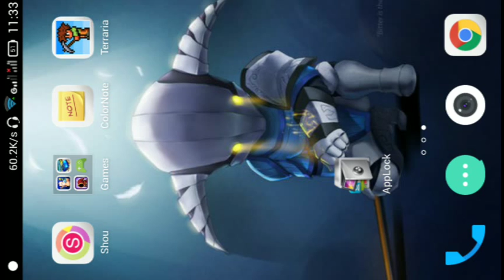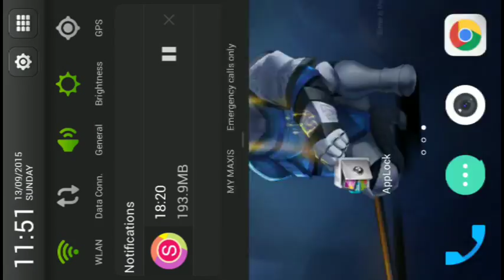Terraria 1.2.10333 let's play Edisi Malaysia!